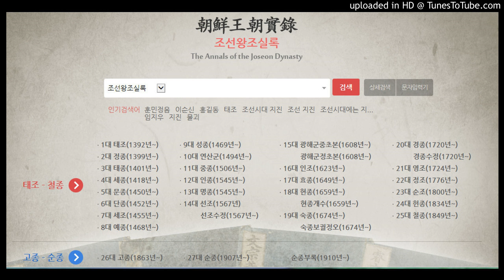태종실록 5권, 태종 3년 4월 13일 기미 1번째기사 ㅡ 태종실록 5권, 태종 3년 5월 3일 기묘 1번째기사 (46)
태종실록 5권, 태종 3년 4월 13일 기미 1번째기사
태종실록 5권, 태종 3년 5월 3일 기묘 1번째기사
 1403년 명 영락(永樂) 1년